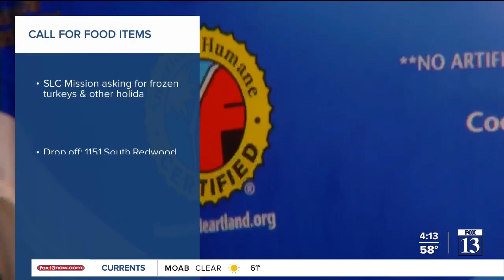Salt Lake City Mission urgently requests hundreds of turkeys for the poor